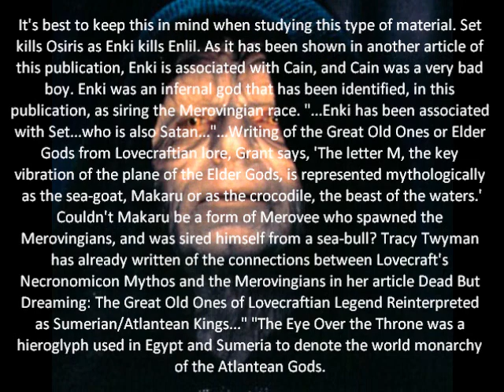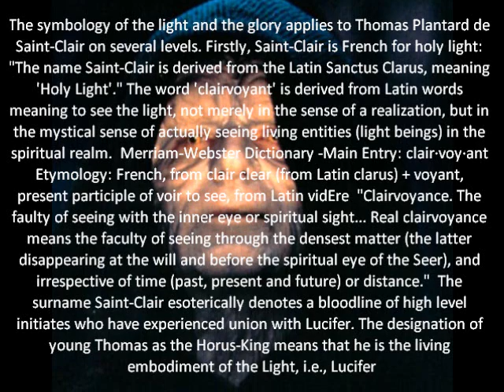Merovingian Devils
Satans Kin